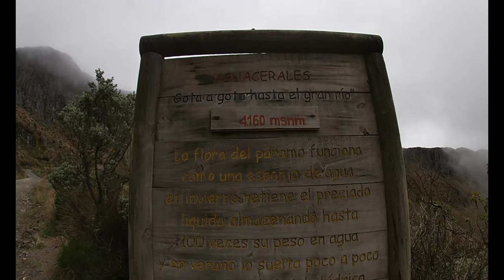Conociendo el Nevado del Ruiz en moto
Recorrido desde Manizales hasta el parque natural los nevados, para ver de cerca el Volcán Nevado de Ruiz, descripción de precios y recomendaciones.
Nota: Los precios son la referencia de junio de 2021